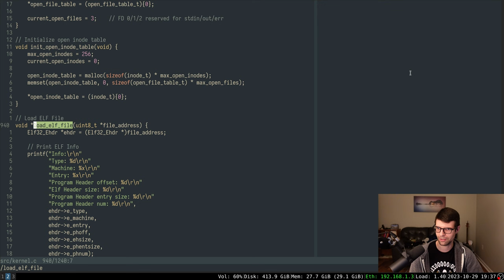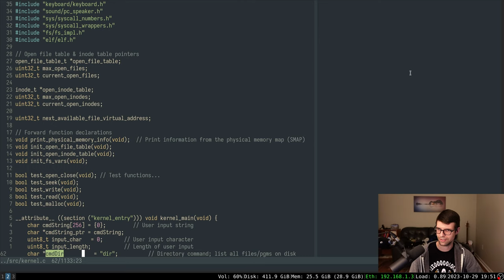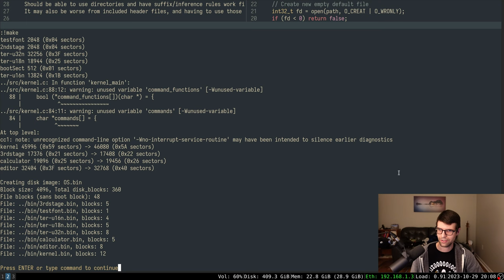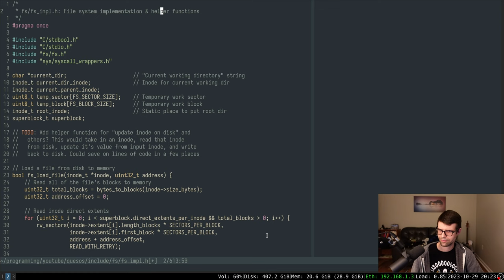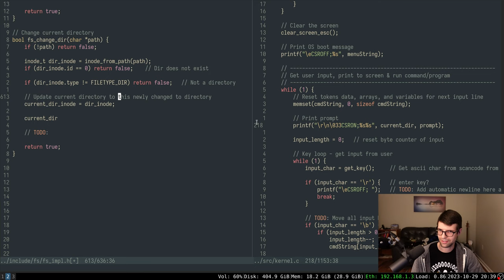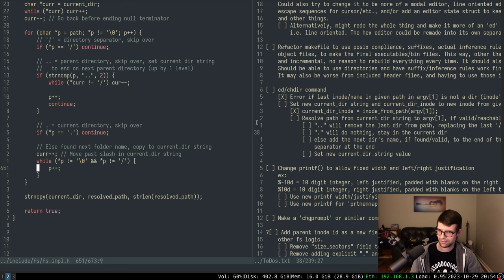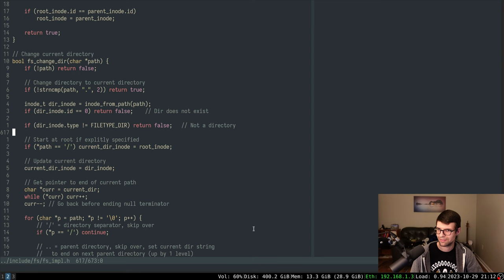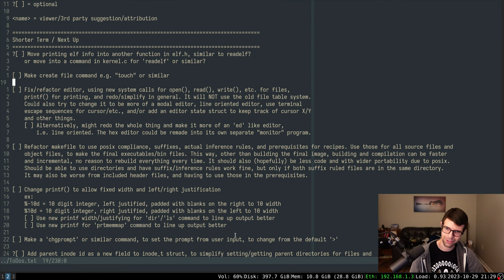Make & Change Directory Commands | 32 Bit OS Dev (in C)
Adding mkdir and chdir commands for the filesystem, so there can be more things than only a root folder.

Notes:
- Should probably include "C/stdlib.h" instead of "memory/malloc.h" for malloc use in non-kernel source files. Since stdlib has the C wrapper functions for malloc() and free() and would prevent using fully separate malloc instances in some cases, which isn't needed in the elf header. Probably a future bug in waiting.

- Also going to change the command function pointers to return an int (or int32_t) and take in a char** or char *argv[] instead. That way the commands can be more like programs that are loaded; they can have and use flags or command line options from having the full argument array, return error/status codes, etc.
Not sure why I didn't do that to start with.

cd amateuros
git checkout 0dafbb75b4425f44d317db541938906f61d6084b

Repo state at the end of this video:
git checkout 59774ed484c8d2347b44f400c9c3745c97c38a8a

Next video:
- Maybe making commands slightly better, or working towards an initial file system setup
that is built from make_disk.c

- Let me know if there's anything specific you'd like to see!

Questions about setup/software/etc.?

Outline:
0:00:00 Intro, move elf loading function out of the kernel
0:08:29 Make new command arrays to later replace the if strcmp checks
0:17:37 mkdir function, then fail at debugging data bits again
0:55:06 chdir function, with lots of trial and error
1:39:27 Potential next topics & outro